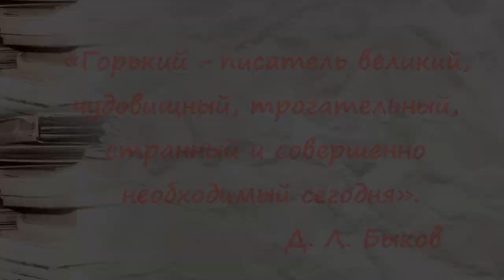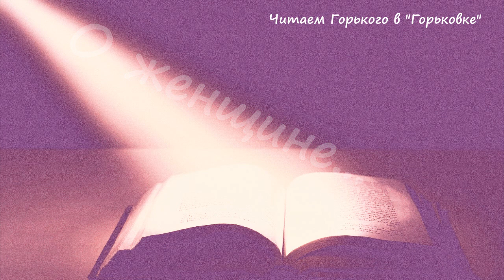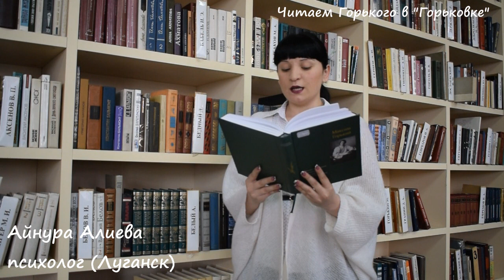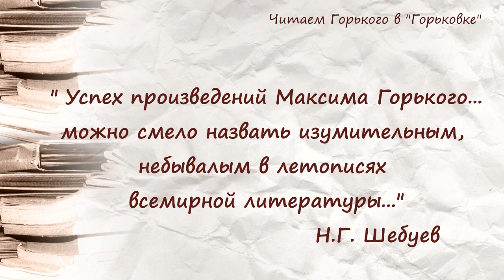Читаем Горького в «Горьковке». Часть 2